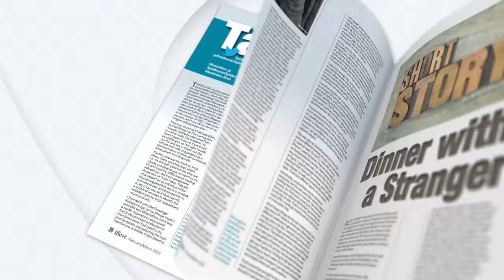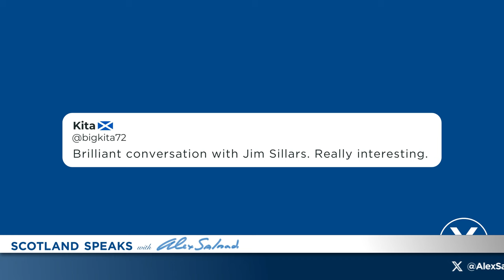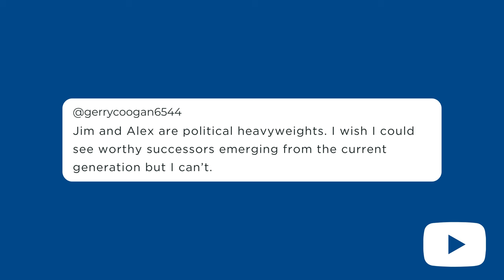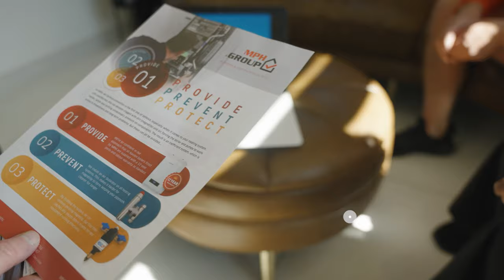"DISASTER written all over" the Hate Crime Act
HATE CRIME - AN ACT OF FOLLY

Alex discusses with Neale Hanvey MP the flaws in the Hate Crime Act and considers the implications for Scottish politics from this well meaning but potentially disastrous piece of legislation. Wings over Scotland’s Stuart Campbell reveals the content of the legal advice on whether he was safe to keep his popular social media website up and running, in the face of the apparently draconian clauses in the Act.